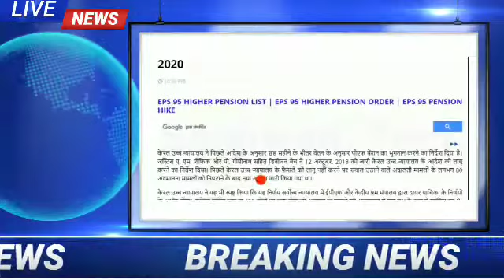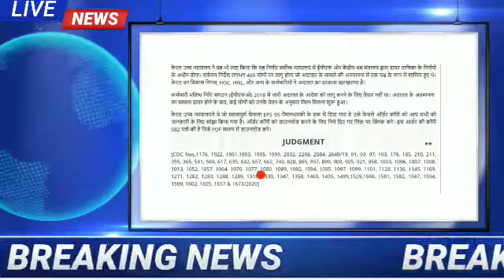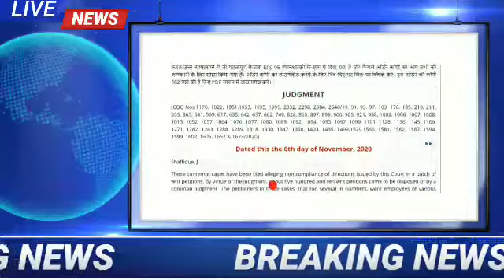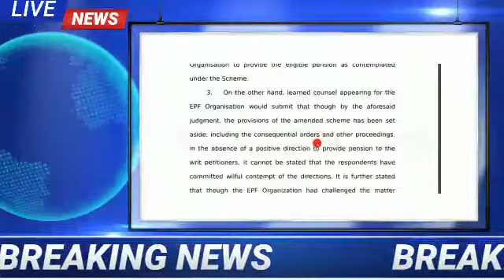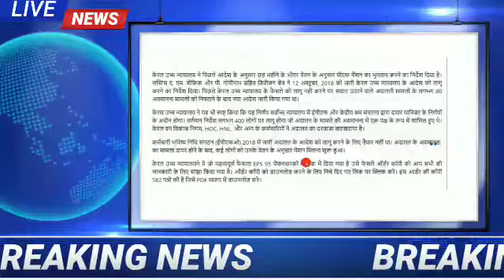eps 95 Pension news 2020 | EPS95 minimum latest news today | epfo Pension news today | EPS PENSIONER